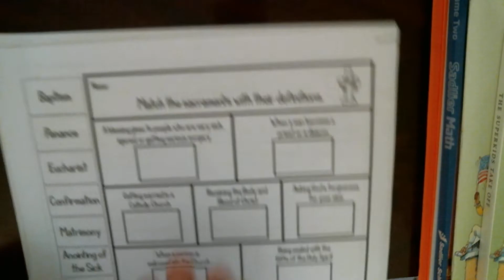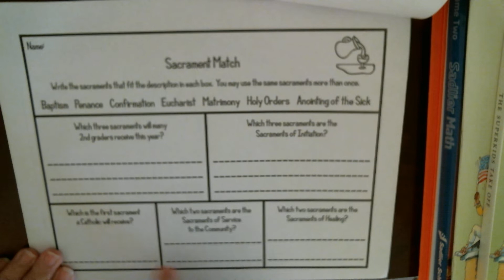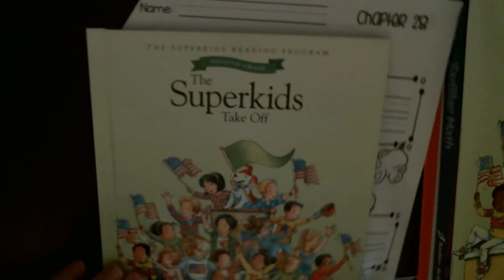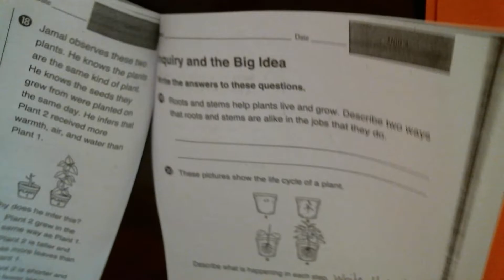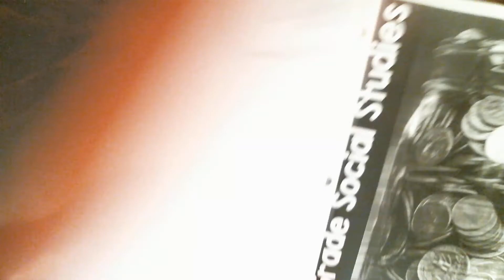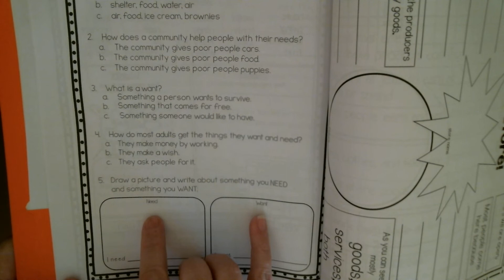Distance Learning - Friday 5/15/20